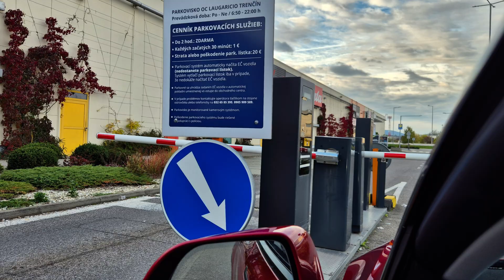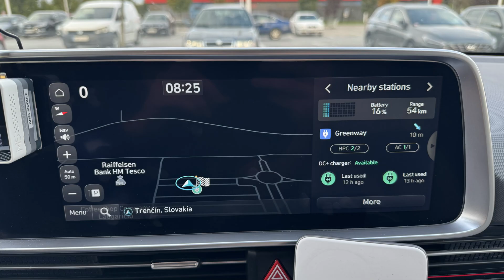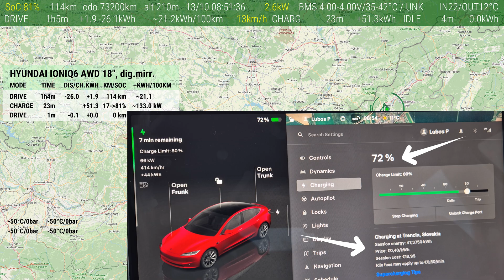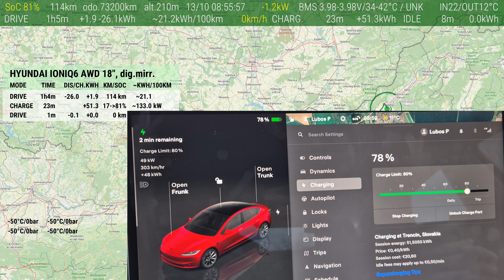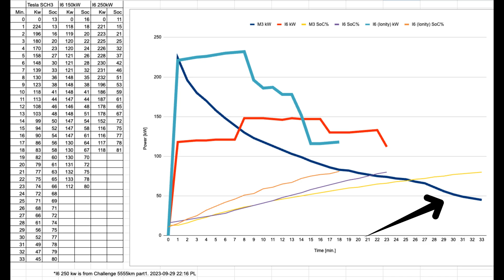⚡ Tesla M3H LR vs. Hyundai Ioniq 6 Charging Test ⚡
Don’t forget to turn on subtitles! 🔍 In this video, we dive into a charging comparison between the Tesla Model 3 Highland LR and the Hyundai Ioniq 6 under various charging conditions. How do these EVs handle different levels of SoC, battery temperatures, and charger power? We’ll find out how each car performs during fast charging—from Tesla’s Supercharger V3 to a slower 150 kW charger for the Ioniq 6.

⏱ Chapters:
0:09 - Introduction and purpose 🎯
0:16 - Consumption comparison recap ⚡
0:30 - Preparing the vehicles 🚗
0:41 - Testing with cold batteries 🌡️
1:06 - Starting Tesla at 13% SoC vs. Ioniq at 16% SoC 🔋
1:31 - Real-time charging results 🔋🔌
2:24 - Ioniq warm-up and max output comparison 📊
4:03 - Mid-test performance at 50% SoC ⚙️
5:43 - Analysis and final thoughts 🛠️